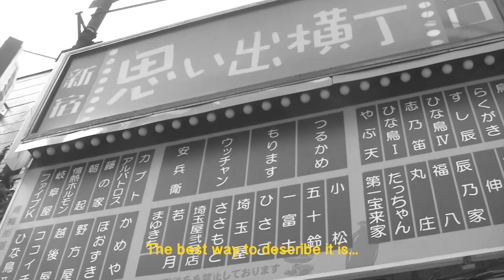Introducing Aliens and Moonbeams | Volume 1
Volume 1 of Aliens and Moonbeams documents what it's like to be foreign in Japan, and other places too.

Currently based in Tokyo, Japan
東京、日本